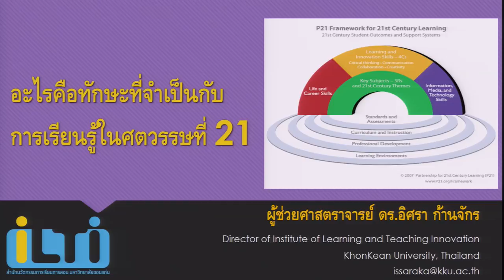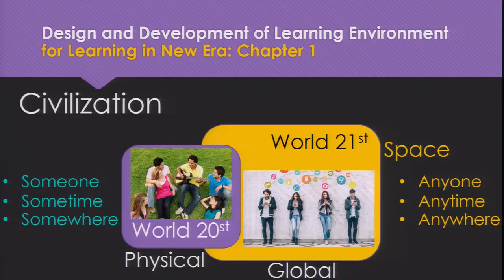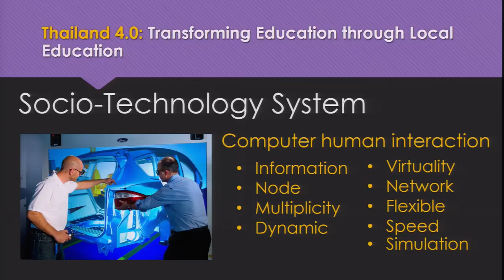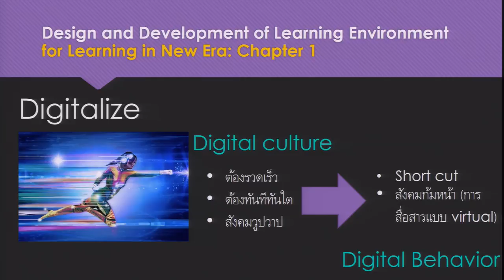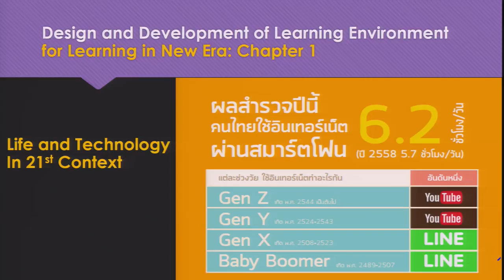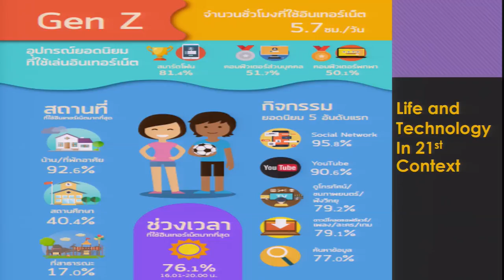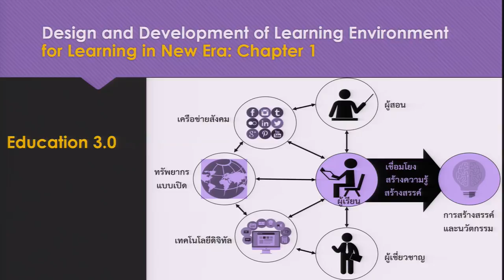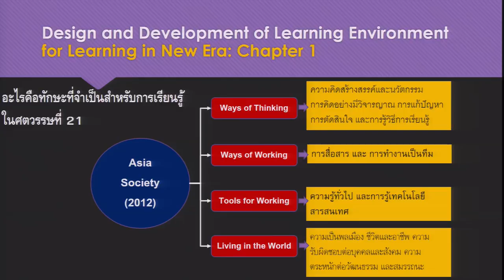อะไรคือทักษะที่จำเป็นกับการเรียนรู้ในศตวรรษที่ 21 -- 1/1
วิชาการออกแบบและพัฒนาสิ่งแวดล้อมทางการเรียนรู้สำหรับการเรียนรู้ยุคใหม่